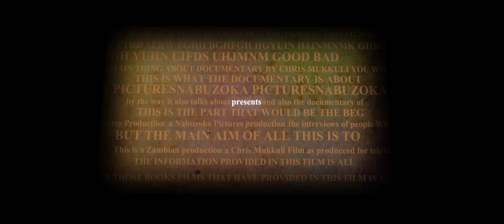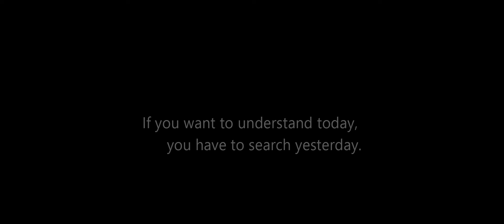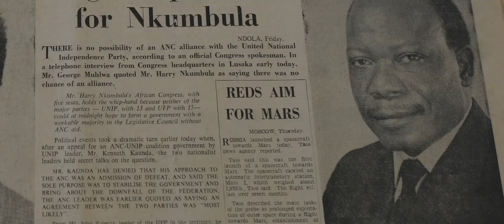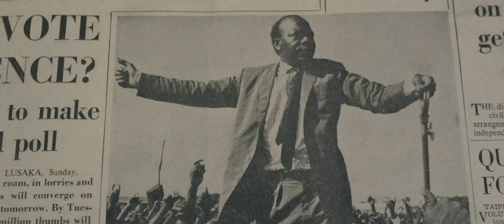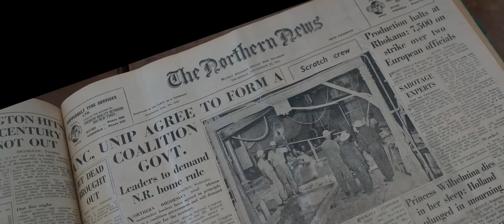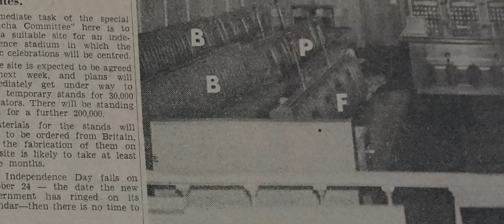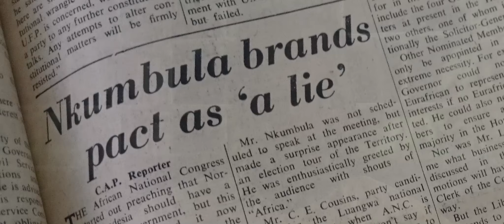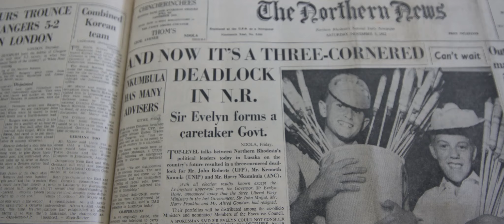Nkumbula Movie Opening 15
First opening minutes of the the documentary biography of Zambia's erstwhile freedom fighter Harry Mwaanga Nkumbula, the man who won the nation its independence from British colonial rule